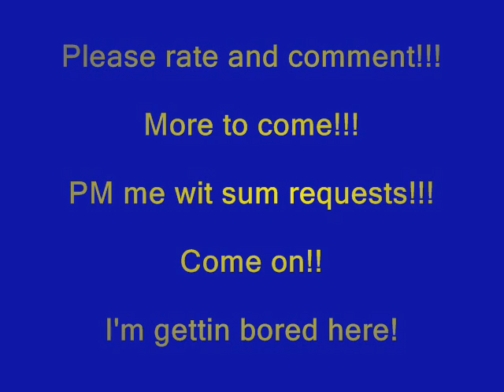Airman Hip Hop Remix!!!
Airman seeks revenge!!!